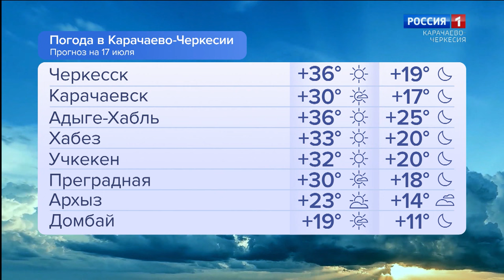Утро России. Карачаево-Черкесия 17.07.2024